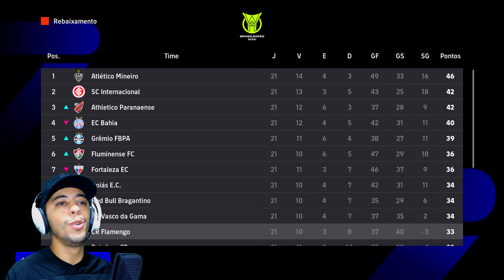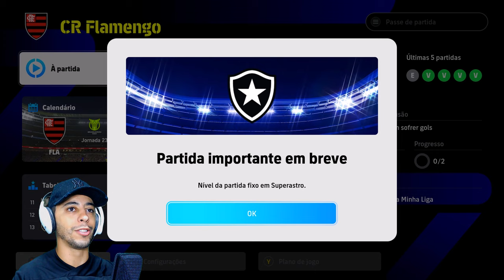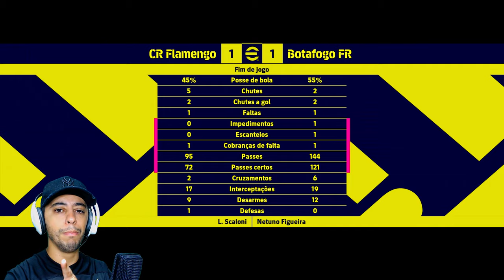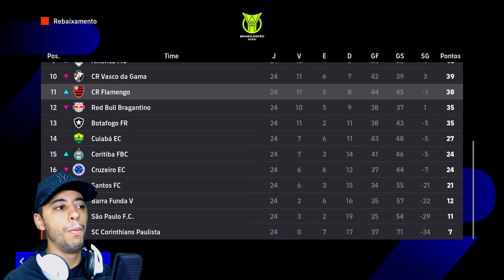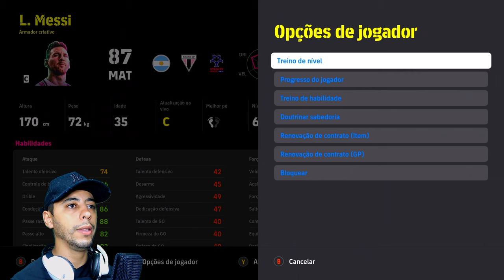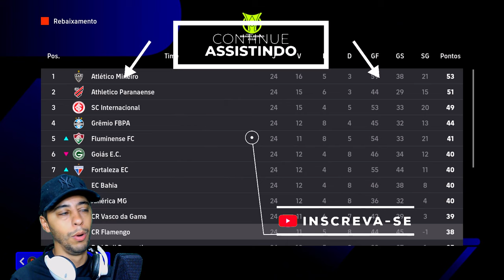🚨O FLAMENGO 2024 VIROU TIME EUROPEU! VAN DIJK É O NOVO REFORÇO RUBRO NEGRO! - My League #9 eFootball